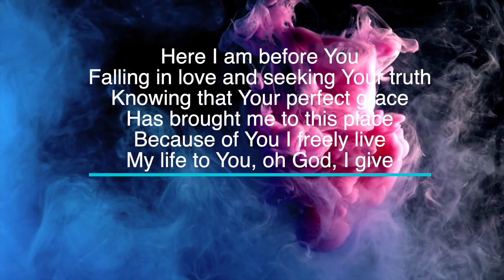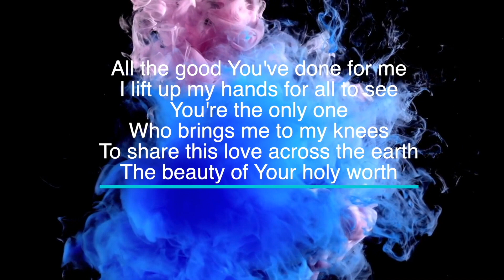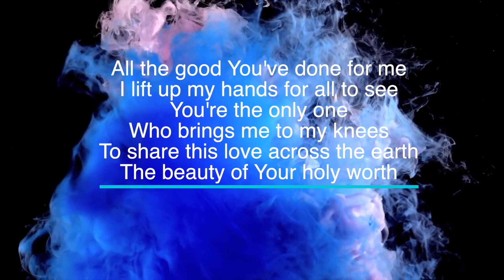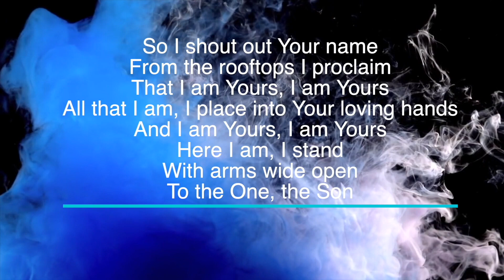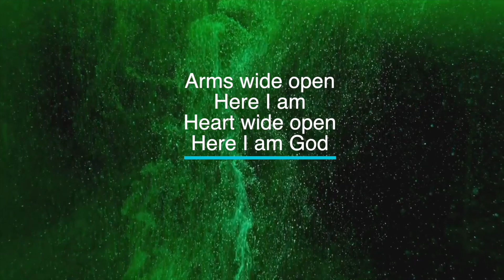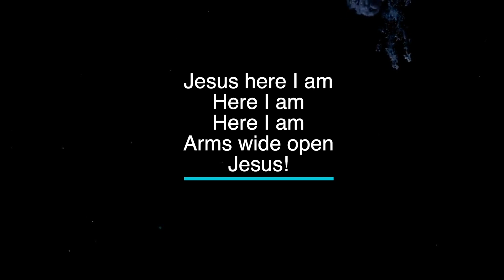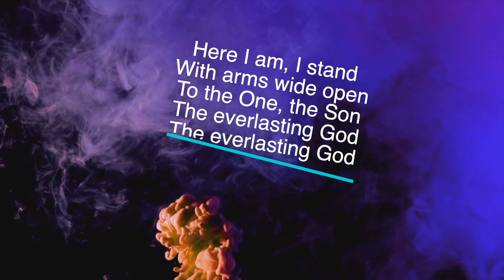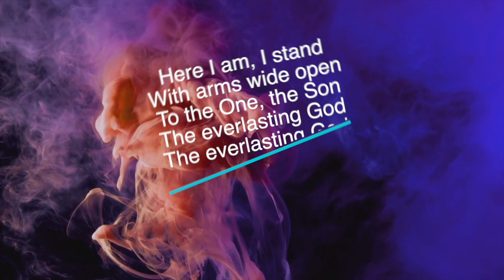Rooftops by Jesus Culture - Key of G - Karaoke - Minus One with LYRICS - Full Band Cover